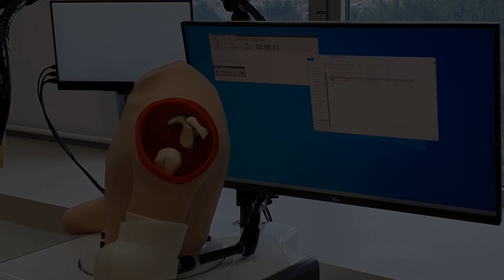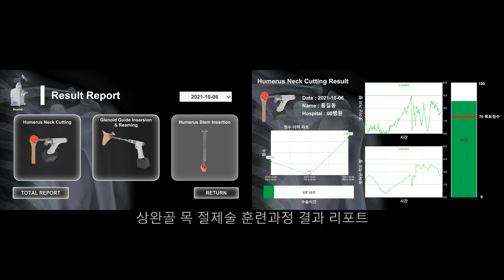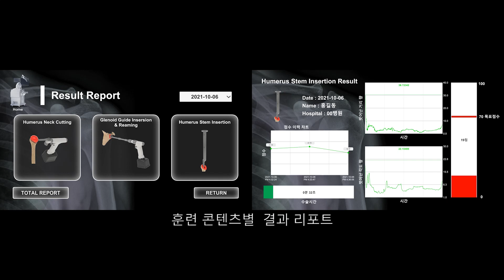Holowork - Surgery Training Simulator | Korea 360